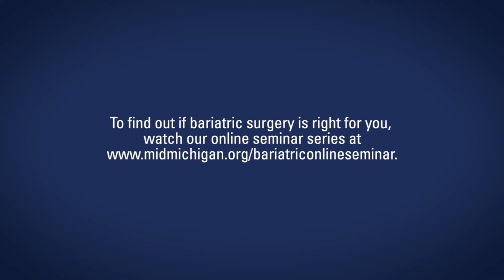Angela Hathaway Bariatric Testimonial Video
Bariatric surgery helped Angela Hathaway shed almost half her body weight. While her cholesterol numbers plummeted, her energy level soared. Since having gastric sleeve surgery at MidMichigan Medical Center - Midland, she has lost 134 pounds. MidMichigan Health offers bariatric surgery in both Alma and Midland. For a list of upcoming free information seminars,